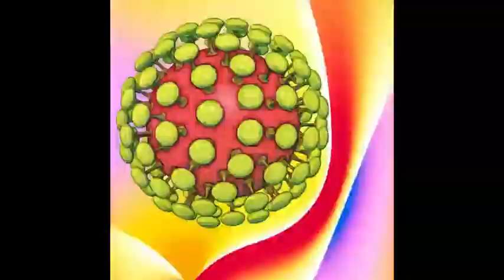figures&fields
random images from ten thousand internet art mashings